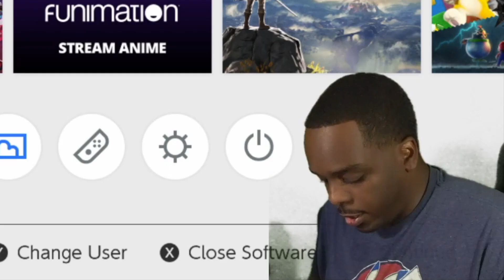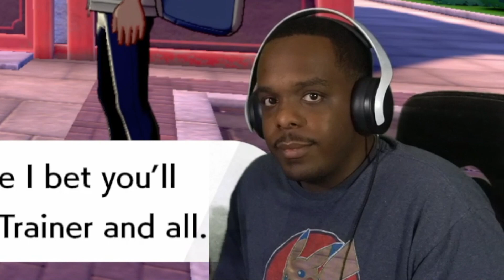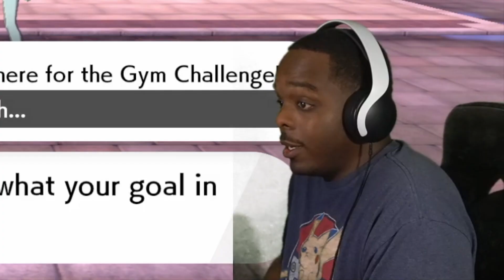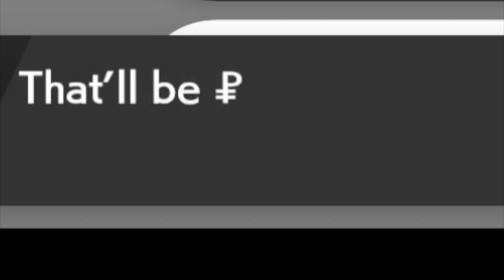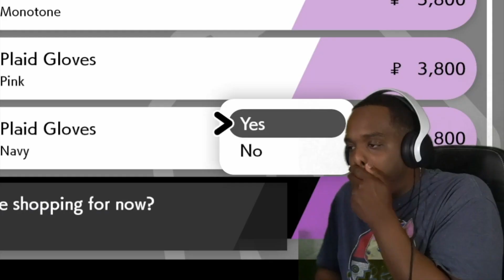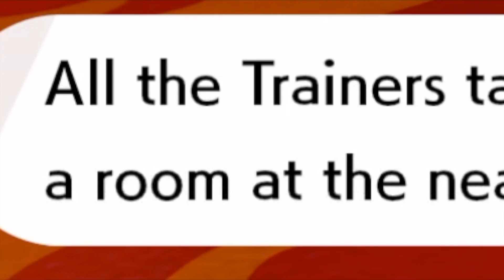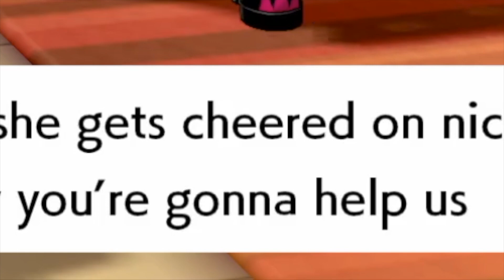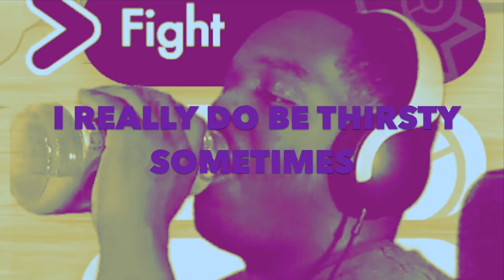Pokémon Shield - DETROIT EDITION: EP 3 - Young Master Leroy